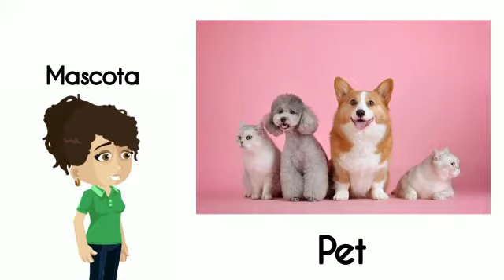Aprende inglés fácil | La familia | vocabulario desde cero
Libro Richmond | BEEP 1 | Vocabulario # 2